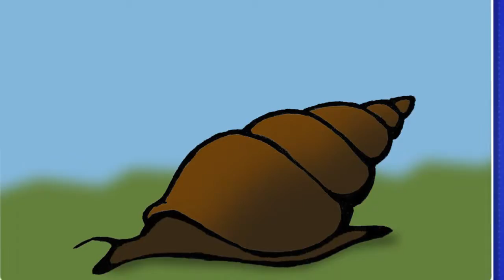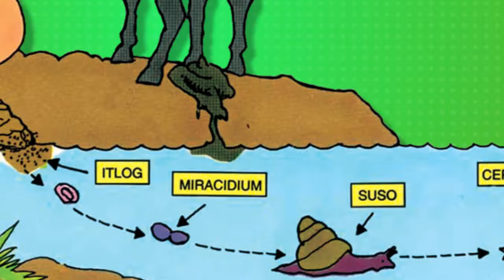Schistosomiasis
Asian Institute of Journalism and Communication Schistosomiasis